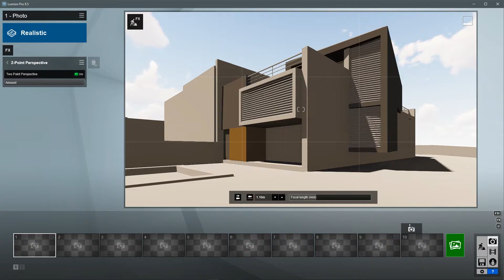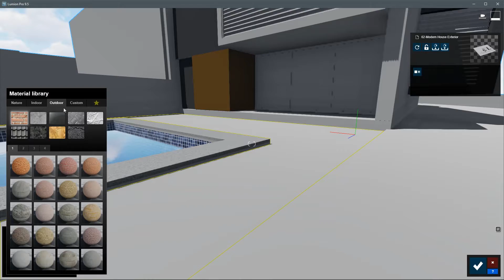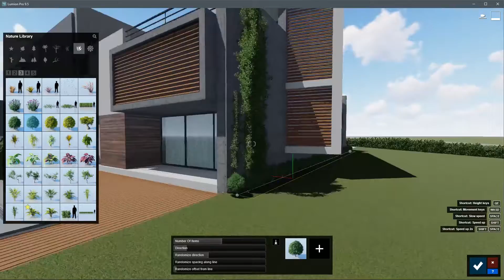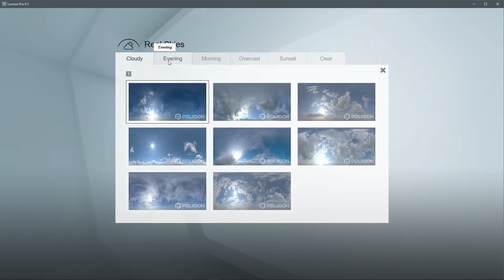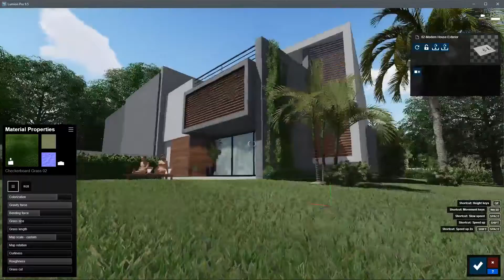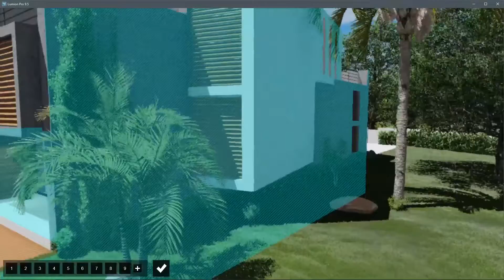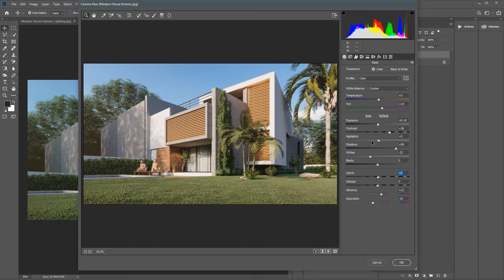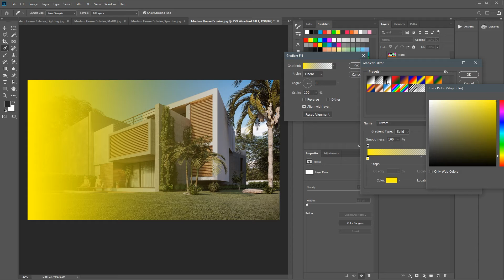LUMION RENDER TUTORIAL: 3D EXTERIOR RENDER of a Modern House and Surroundings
LUMION COURSE

In this video, I’m showing a Lumion render tutorial – it’s a 3D exterior render of a modern house and the surrounding area. I will make a 3D exterior render using a 3D rendering software Lumion.

Hey, what's up, guys? Nuno here. In this video, I'll share a step by step tutorial of an exterior render and the surrounding environment. So start by important the model and then here I'm just trying to get the best position for the scene. Now I'll go to the Render settings and here I'll choose the realistic style effect, a starting point. All disable the chromatic orations in that field because I don't want those two getting away from now and a defect called two point perspective.
So this effect will straighten out their lines now just a camera the focal length, and between 20 to 24. It's okay, so I don't have too much distortion. When I start moving a little bit to the back, you can see that the wall started to block my view. To fix this. I will actually put a near clip plane effect, and this will change the minimum distance at which children objects are drunk. I don't have the wall any more walking. I'll just do a quick grander to test how the scene is looking. All right now, I'm starting to add some materials to this scene. All those materials that tired included mostly on the looming library. On here. I'll just adjust the edge property because all the surface that you find in the world, none of them has super sharp edges. So this effect in the shade A is quite quite so useful. So you don't have to model all of this geometry, so you can just a little bit to your taste and it will look much better. And also, I had a little bit of weathering as well.
Now I'll just fast forward a little bit because I'll be adjusting most of the materials on the scene. You can see here. I don't have anything model inside Soto. Hide this. I'll just head from my library, some curtains and it still looked visually appealing, and it will also high that I don't have any interiors.
I'll continue to add some elements that I think will fit this in. I will add some trips to the background. I'll try to have something that can cast some shadows in front of the house. I'm still trying here to figure out which one is best. It is to digress material because initially, I had this one like this to be faster to render when I'm still testing.
All the reflection planes and the's reflection planes basically are telling the surrender, which surfaces You want to be the highest quality in terms of reflections. So just here usually just have to take your time and select What do you think it's best and where do you want the best quality reflections in the shallow parameter? I will. Just Some settings, especially the coloring, are reducible with coloring and in terms of omni shadow on the shot is basically ambient occlusion effect. So increase a little bit a swell, and I'll leave all the other settings as it is for the chromatic operations. I usually just put all to the maximum the first slider, and then I decrease the affected area just so it effects a little bit around the edges because I noticed that many renders in women come with effect all over the scene, which looks really unnatural. Well, just be sure that I have, on my reflection, said to hide. And then I'll render with output of spectacular lighting and material ideas well on that rendered this and four k.

00:00 Intro
00:20 Tutorial
13:55 Ending